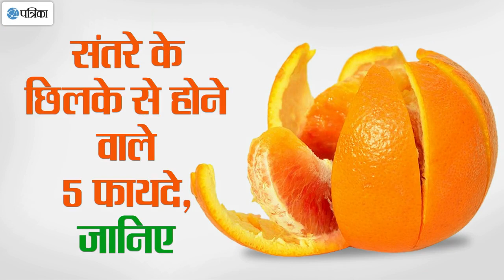संतरे के छिलके से होने वाले 5 फायदे, जानिए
संतरे के छिलके से होने वाले 5 फायदे, जानिए| संतरा छिलका गुणों की खान होता है। इसमें विटामिन सी एवं फाइबर प्रचुर मात्रा में होते हैं जो आपके शरीर को काफी फायदा पहुंचाता हैं। जो आपके शरीर को ढेरों फायदा पहुंचाते हैं। आइये जाने संतरे के छिलकों के कुछ अद्भुत फायदे।